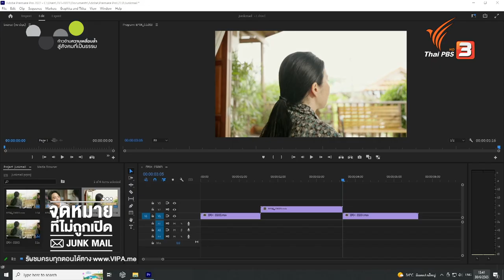ดักแด้ทุกตัวล้วนผ่านความเจ็บปวด ก่อนจะเป็นผีเสื้อ | Highlight | JUNK MAIL จดหมายที่ไม่ถูกเปิด [EP.4]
📌 Thai PBS ชวนตีแผ่ทุกความเหลื่อมล้ำ สร้างโอกาสและความเป็นธรรม สู่สังคมที่ยั่งยืน
ร่วมติดตามชม ระดมความเห็น ออกแบบนโยบายสู่ภาคสังคม เพื่อการเปลี่ยนแปลง กับเนื้อหารายการพิเศษ ตลอดปี 2566
ทางหน้าจอทีวี ช่องหมายเลข3 และเว็บไซต์

"ทุกความเหลื่อมล้ำลดลงได้ ด้วยความเกื้อกูลกันและกัน"
เรื่องเล่า 5 เรื่อง 5 รส สร้างจากเค้าโครงเรื่องจริงที่เกิดขึ้นในสังคม

เมื่อรายการ "เสียงเล็ก ๆ ที่เราได้ยิน" ซึ่งเป็นรายการแนวให้กำลังใจจากการคัดเลือกจดหมายและอีเมลที่ส่งมา กำลังจะปิดตัวลงเพราะไม่ทำเรตติ้ง "ดาม" โปรดิวเซอร์ "มินิ" คนเขียนบท และ "ยีน" รุ่นน้องที่เพิ่งเรียนจบจากคณะจิตวิทยา ที่ร่วมทำรายการมาด้วยกัน พบว่ายังมีจดหมายจากเด็ก ๆ อีกมากที่ยังไม่เคยถูกเปิดอ่าน และอีเมลหลายฉบับถูกส่งไปยัง Junk Mail

หลังจากรายการปิดตัวลง ทั้งสามจึงตัดสินใจทำรายการออนไลน์โดยใช้ชื่อว่า "Junk Mail จดหมายที่ไม่ถูกเปิด" เพราะพวกเขามีความมุ่งมั่นที่จะช่วยเหลือเด็กและเยาวชน ที่กำลังติดกับดักปัญหาต่าง ๆ โดยมี "ป้าน้อย" ป้าที่เลี้ยงดูดามมาตั้งแต่เด็ก คอยสนับสนุนเรื่องเงินและสถานที่ถ่ายทำรายการ ร่วมด้วย "พี่แมน" นักข่าวอาชญากรรม "พี่ตุ้ย" นักจิตวิทยา และ "หมอวิ" จิตแพทย์ที่คอยช่วยเหลือและเป็นที่ปรึกษา

ทีม Junk Mail ต้องเจอกับ 5 เรื่องราวสุดท้าทาย ที่ต้องอุทิศทั้งแรงกายแรงใจ เพราะพวกเขาไม่อยากทิ้งให้เด็กคนไหน ต้องติดอยู่ในมุมมืดเพียงลำพัง

พล - ศิริพล ศิรินินาทกุล รับบท ดาม
กุ๊กไก่ - ภาวดี คุ้มโชคไพศาล รับบท มินิ
แปลน - รัฐวิทย์ กิจวรลักษณ์ รับบท ยีน
ปอนด์ - ณปรัชญ์ รัตนนิตย์ รับบท แมน
ป๊อป - ศุภสิทธิ์ ชินวินิจกุล รับบท ตุ้ย
ดาว - ดุจดาว วัฒนปกรณ์ รับบท หมอวิ
ก้อย - นฤมล พงษ์สุภาพ รับบท ป้าน้อย
ปู - กิตติพล เกศมณี รับบท สุทธิ์
ญี่ปุ่น - ณัฐปภัสธ์ คลังสุวรรณ์ รับบท หยก

นักแสดงตอน จดหมายจากเพื่อนดาม
ต้นน้ำ - เปี่ยมชล ดํารงสุนทรชัย รับบท สโลป
กัน - ณภัทร ณ ระนอง รับบท ซิกกี้
ยิม - ธัญญะ ธีระขจรกิจ รับบท ตูน
แบงค์ - ชนาธิป พิสุทธิ์เสรีวงศ รับบท เม้ง

กำกับการแสดงโดย พงศธร ทองเจริญ
บทประพันธ์และบทโทรทัศน์โดย เตียว สมานฉันท์สตูดิโอ (ณัฐิยา ศิรกรวิไล, พัฒนะ จิรวงศ์, กุศลิน เมฆวิภาต, ศุภวรรณ ทองขลิบ, ภูธิดา หน่อสวรรค์, สิริรัตน์  บัวหิรัญ, เหมือนฝัน ชาวเหนือ, รังสิมา อัคราวิวัฒน์)

ติดตามชมซีรีส์ "JUNK MAIL จดหมายที่ไม่ถูกเปิด" ทุกวันเสาร์ - อาทิตย์ เวลา 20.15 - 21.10 น.
เริ่มตอนแรก วันอาทิตย์ที่ 10 ก.ค. 65 ทาง Thai PBS ช่องหมายเลข 3
รับชมย้อนหลังได้ทาง และ